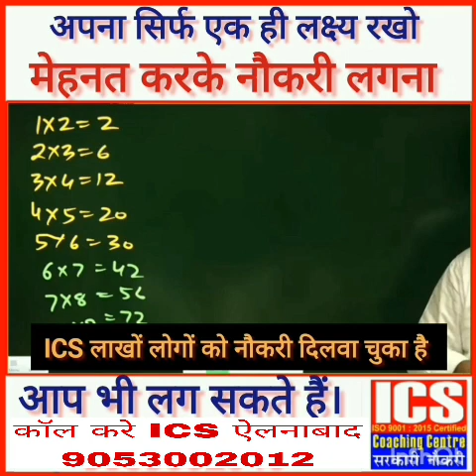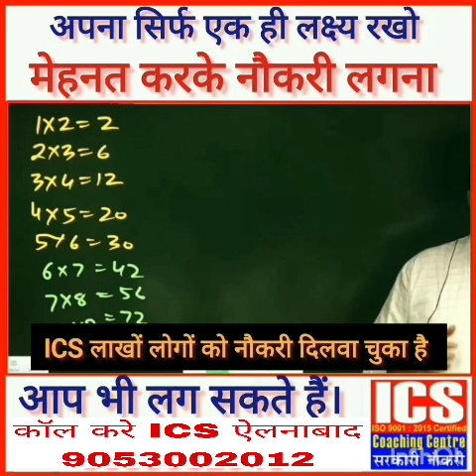target 🎯 एक ही होना चाहिए